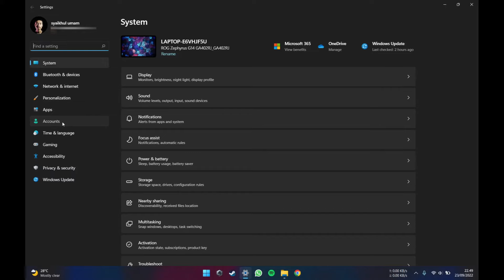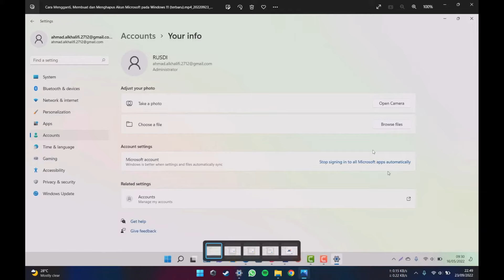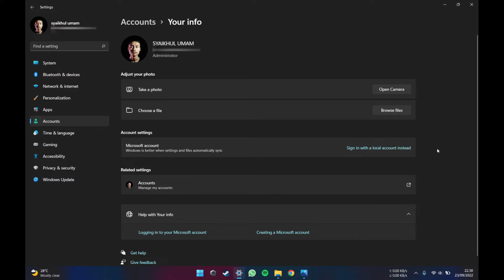Cara Menghapus Akun Microsoft di Windows 11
Windows merupakan salah satu sistem operasi yang cukup banyak penggunanya untuk saat ini, di windows sendiri sekarang sudah memiliki versi terbarunya yaitu windows 11, untuk windows 11 biasanya untuk bisa memaksimalkan semua fitur di dalamnya kita akan menggunakan akun microsoft, namun kadang pula kita ingin menghapus atau mungkin ingin menggantinya, oleh sebab itu di video ini saya akan bagikan tutorial singkat cara menghapus akun microsoft yang sudah login di windows 11 dengan mudah.